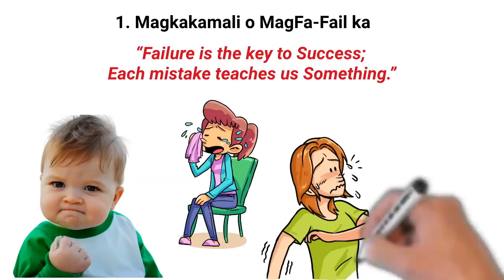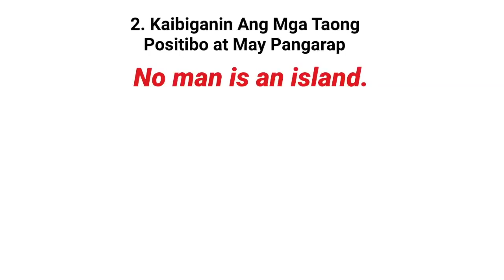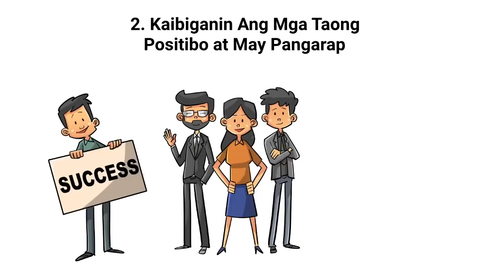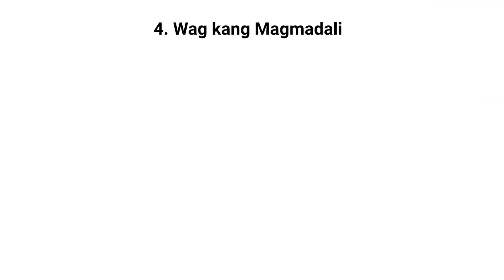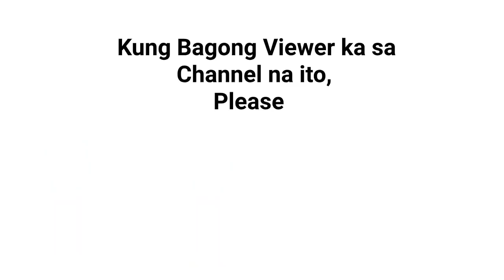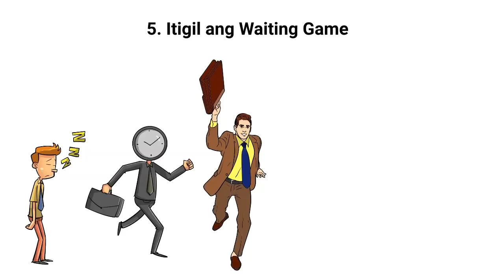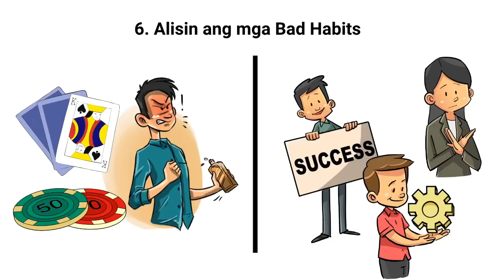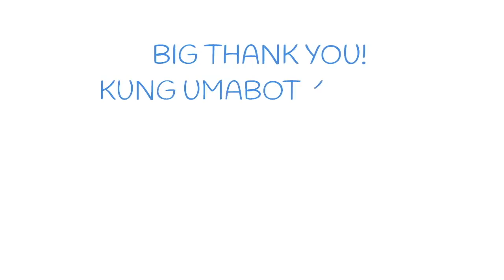DXN | 7 KATOTOHANAN NG SUCCESS TIPS VIDEO